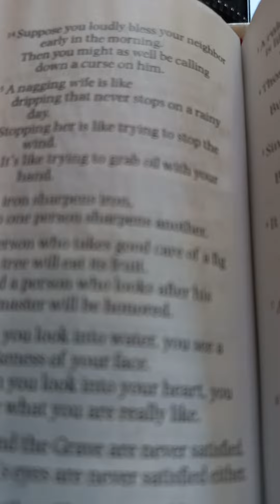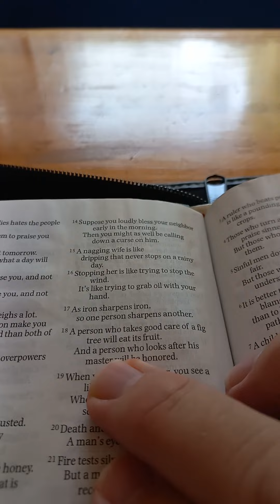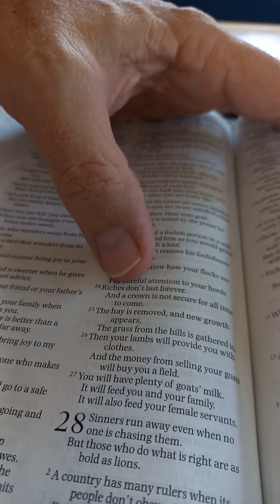Reading Bible Proverbs of Solomon 27b